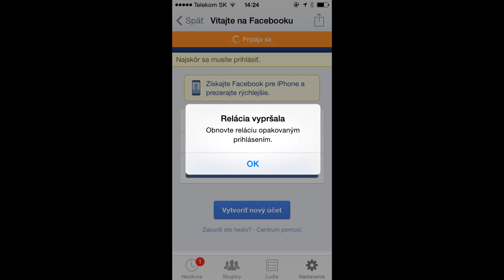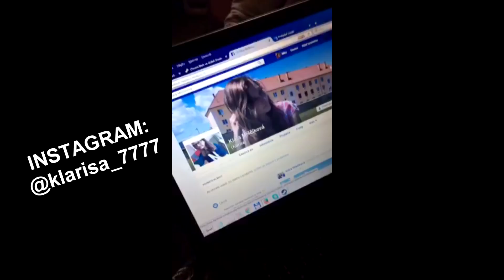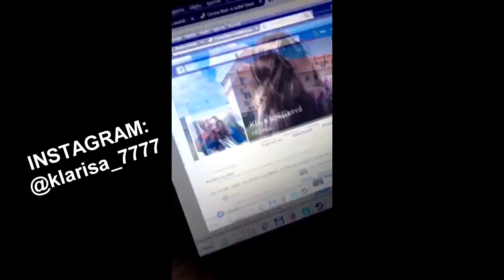VYMAZALI MI FACEBOOK! | StoryTime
Pozri si popisok ( ͡° ͜ʖ ͡°)
Dneska to bol "StoryTime"! :v Keď sa ti videjko páčilo nezabudni dať like, nejaký pekný komentár, a nezabudni si pozrieť moje ďalšie videá!

Dneska to bol storytime o tom ako mi facebook vymazal môj facebook aj facebookovú stránku! Prečo mi facebook vymazal profil? Dozviete sa v tomto videu..

Keď mi chceš ukázať FanArt, daj fotku na instagram a napíš k tomu KlarisaArmy , KlarisaFanart a označ ma na tej fotke, a ja tú fotku liknem, možno aj okomentujem🙊

♥°ASK.fm: klarisa7777♥
♥°Musical.ly: klarisa_7777♥

---Technika---
Zrkadlovka - Nikon DX Vr af-s nikkor
Mikrofón - Behringer C-1U
Mikrofón na zrkadlovke - RODE VideoMic Rycote
Strih - Sony Vegas Pro 12
Mobil - iPhone SE

Prajem ti krásny deň ♥